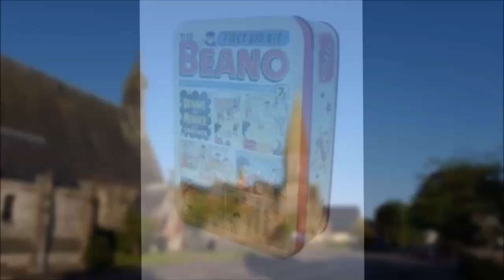Bridge of Allan Parish Church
Trinity Sunday Worship

You and your family will be assured of a warm welcome and we hope you will enjoy the experience of worship with us and becoming involved in the life and work of the congregation as we seek to become the Great Community